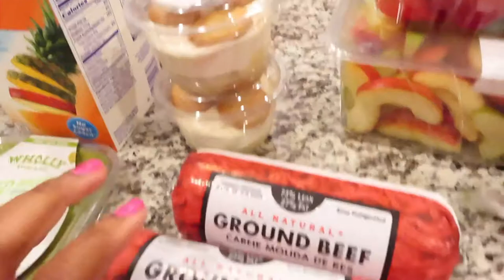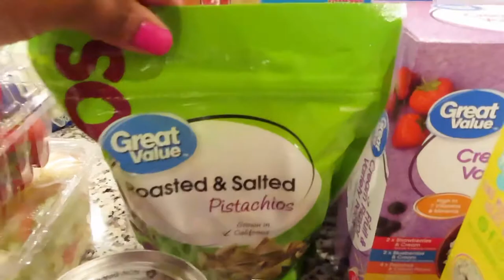COOK & CLEAN WITH ME + GROCERY HAUL / HAMBURGER STEAK, MASHED POTATOES & GREEN BEANS | EASY DINNER!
Hey y’all, in today’s video I share a grocery haul + cook and clean with me! I made an easy dinner recipe of hamburger steak, homemade mashed potatoes, and green beans.. also I will show my nightly cleaning routine after dinner ..I hope you enjoy!

Get to know me!! I have two children both under two.. I show motherhood, lifestyle, and cleaning content here!✨

•Looking for something 👀.. you may find it here!! ...

Entryway Table - Bonnlo White Entryway Table Sofa...

Bedroom Dresser

Kitchen Chairs - Metal Dining Chairs Set of 4 Indoor Outdoor Chairs Patio Chairs 18 Inch Seat Height Metal Restaurant Chair Stackable Chair 330LBS Weight Capacity Kitchen Chairs Tolix Side Bar Chairs

Side tables - FURINNO Just 3-Tier End Table,...